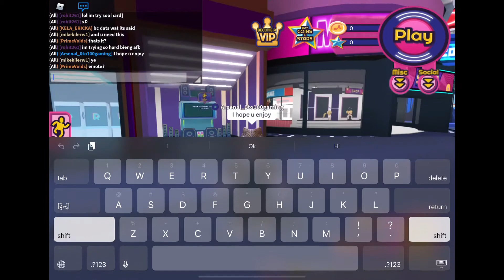HOW TO GET SECRET DANCE (RB BATTLES RoBeats) ON MOBILE/IPAD!